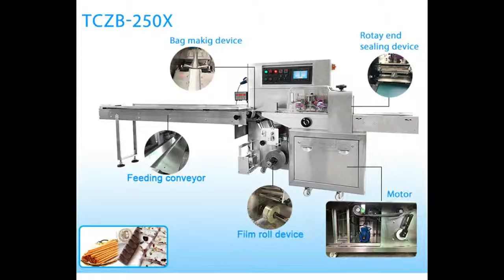Automatic high speed card Packing name card Packaging Machine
Ling Lu

TCZB-250X Pillow Packing Machine

Applications:
Soft, strip and unorganized objects like towels, tissues, noodles, egg rolls, sausages, fish, ice-lollies, soft candies, fresh fruits, etc.

Features:
1.Simple operation
2.Easy maintenance
3.Durable
4.Efficient follow-up service

*** CE CERTIFICATE***

Descriptions:
1.Dual frequency conversion control, bag length can be set and cut on one step, saving time and film.
2.Interface features easy and quick setting and operation.
3.Self failure diagnosis, clear failure display.
4.High sensitivity photoelectric eye color tracing, numerical input of cutting sealing position for extra accuracy.
5.Temperature independent PID control, more suitable for packing different materials.
6.Positioned stop function, without sticking knife or wasting film.
7.Simple driving system, reliable working, convenient maintenance.
8.All control is realized through software, easy for function adjusting and technical upgrade.

PILLOW PACKING MAHCINE, HS CODE 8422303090
Model TCZB-250X
Bag length only choose 1 of them 4
 65-190mmor120-280mm  90-220mm or 130-330mm
Product height Max. 35mm Max 55mm
Film roll diameter Max.320mm
Packaging speed 40-230 bags/min
Power 220V,50/60HZ,2.4KW